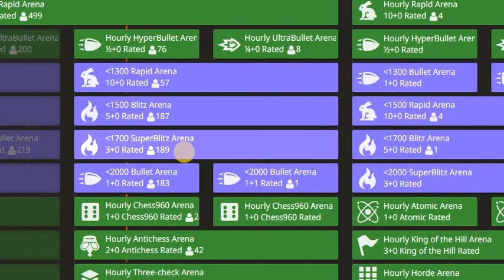U1700 Super Blitz Arena 051021